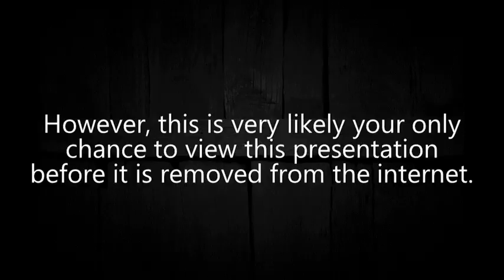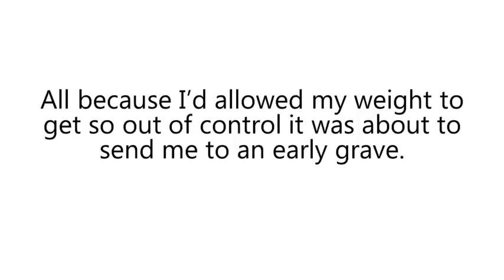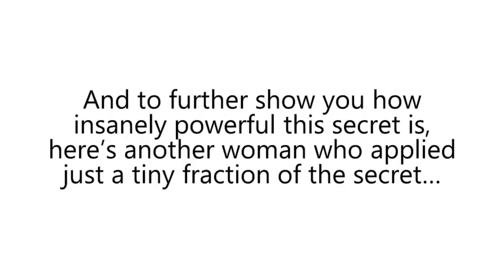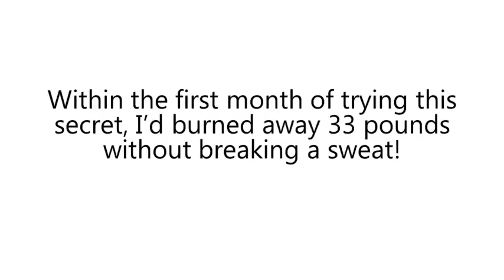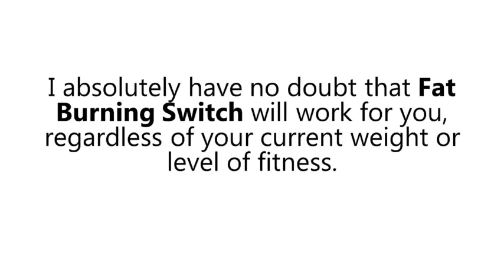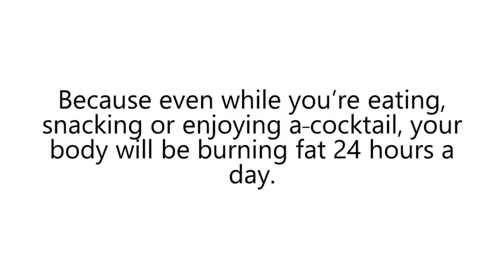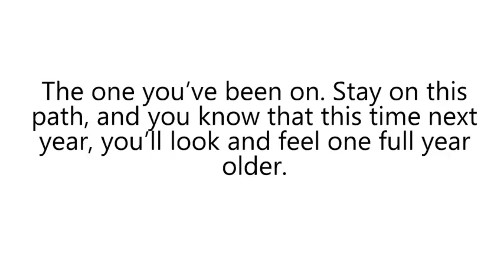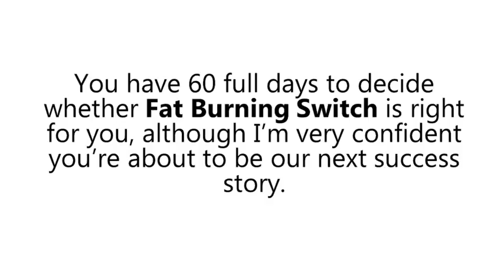Fat Burning Switch Review - Burn fat right now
The Fat Burning Switch is a digital guide that shows you how to activate certain chemicals in your body to improve your weight loss success. This guide describes many different ways that activating this enzyme has proven to be effective in other ways in your body.

What is the Fat Burning Switch?

Millions of Americans are categorized as being overweight or obese, in the eyes of the medical community. Unfortunately, when you have a lot of weight to lose, it’s easy to become overwhelmed with dieting and exercise.

However, what if there was something else you could do to lose the weight. If you want to trim down your waistline and reclaim the healthy body you used to have, the Fat Burning Switch is the key.

The Fat Burning Switch is an e-book that demonstrates how a few changes to your regular routine can help you lose weight. The main focus of this guide is to improve your metabolism, which is responsible for the way your body uses different nutrients that enter your body.

The author of this guide claims that, by activating your metabolism, you are able to “rejuvenate your body,” while eliminating the toxins that have built up in your body. You can use the methods in the book at any age, while still getting the results you want.

People go to extreme lengths to lose the weight they want to lose sometimes. If you want the fat gone immediately, then liposuction is an option for some consumers. However, you may not be a candidate for the procedure if you have too much weight to lose.